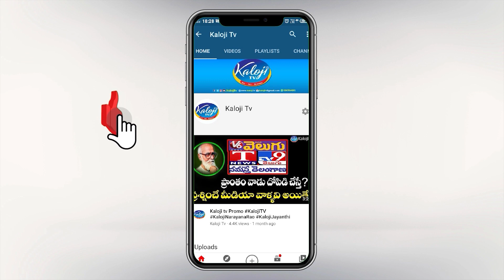షాద్ నగర్ లో ఫార్వర్డ్ బ్లాక్ అభ్యర్థికి వేలాదిగా తరలి వచ్చిన మహిళలు| Shad Nagar Politics| Kaloji TV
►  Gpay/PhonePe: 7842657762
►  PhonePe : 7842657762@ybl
►  Gpay : kalojitv@okicici